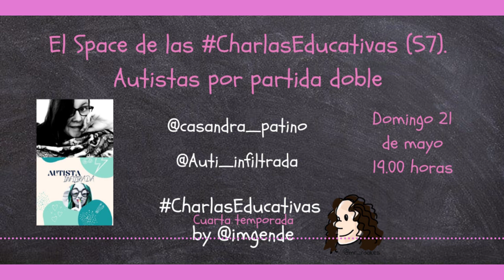El Space de las CharlasEducativas (57). Autistas por partida doble